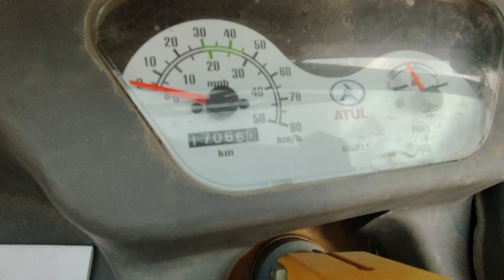2022 Atul Gem 3WPassengerAuto Tirunelveli